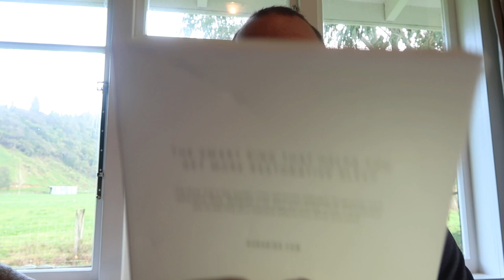Sizing Kit Arrived - New Oura Ring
My sizing kit for the new oura ring arrived - let's take a look!

and an automatic $50 discount will be applied at checkout